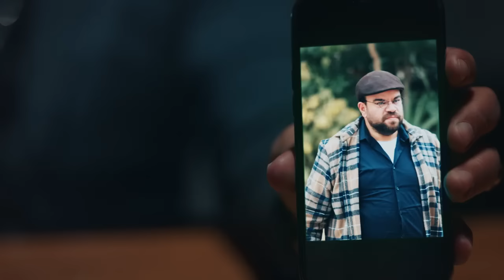ربع ساعة مش هتعرف تمسك نفسك من الضحك من اللي بيعمله مصطفى خاطر 😅😅🔥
"تدور أحداث المسلسل حول الطبيب سهام، الذي يلتقي بمريض ذا طابع خاص، مريض برتبة قاتل محترف!. سيخوض كلاهما بعد تلك المقابلة مغامرات عبر جرائم قتل متعددة.

بطولة :  مصطفى خاطر, محمد عبد الرحمن , هنادي مهنا , إلهام وجدي , لافينيا نادر , أميمة , إيمي طلعت زكريا